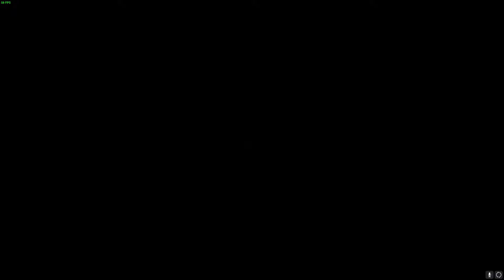Kampf um die Freiheit / Let's Play Call of Duty World War 2 #8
► Let's Play Call of Duty World War 2 Gameplay Call of Duty World War 2 PC Full Gameplay by BengschLP

►Mein Equipment :
Meine Maus & meine Tastatur
Mein PC Headset
Meine PS4